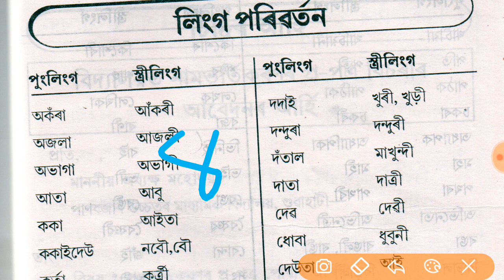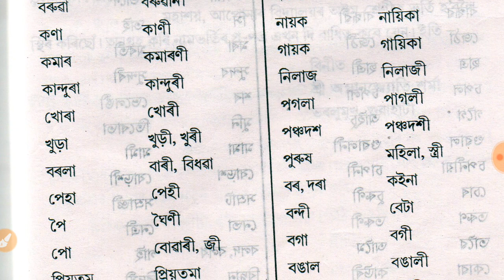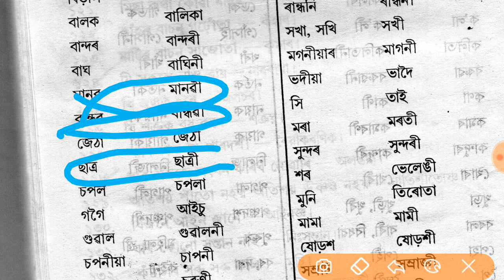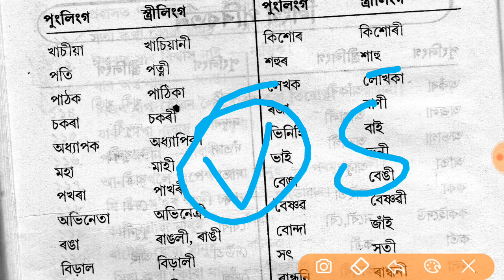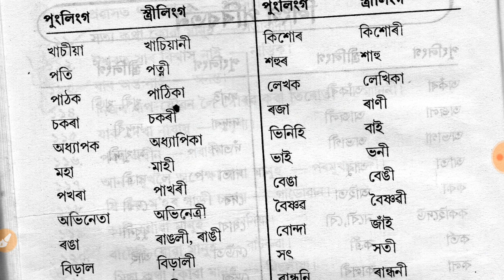class10 assamese grammar ling paribartan লিংগ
class10 assamese grammar ling paribartan
assamese grammar class10
লিংগ